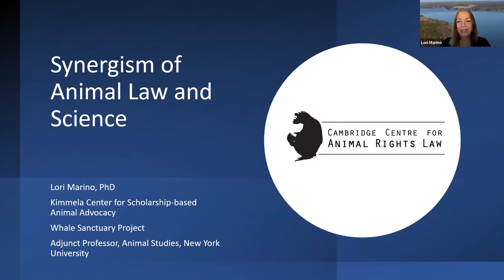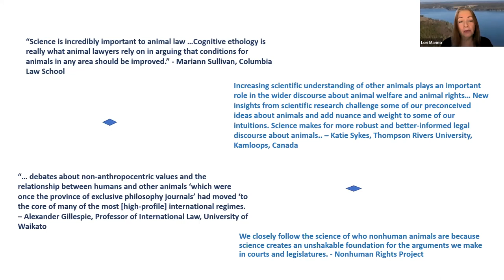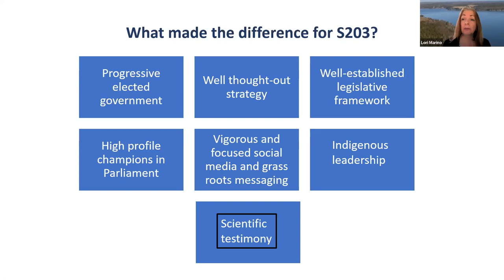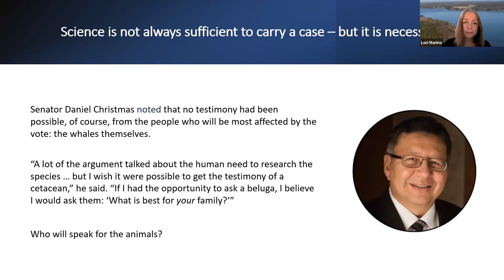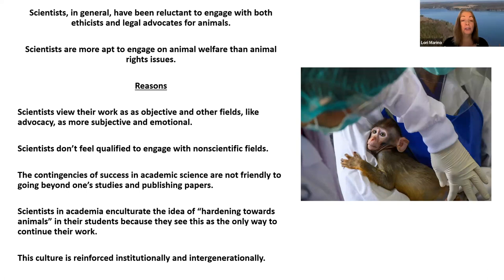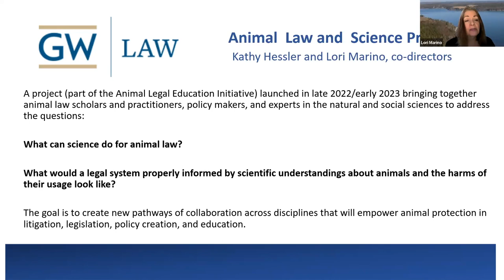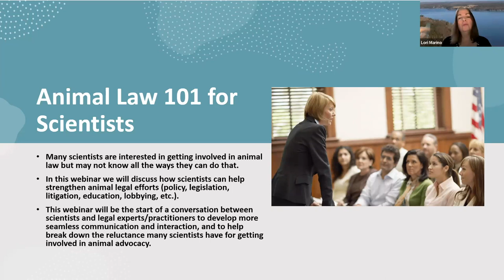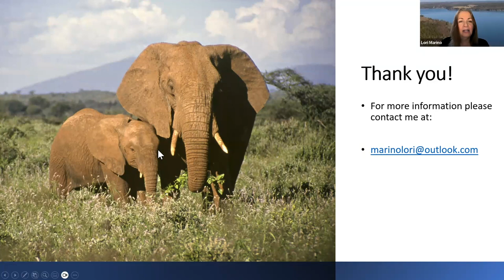Lori Marino: “The Synergism of Animal Law and Science”